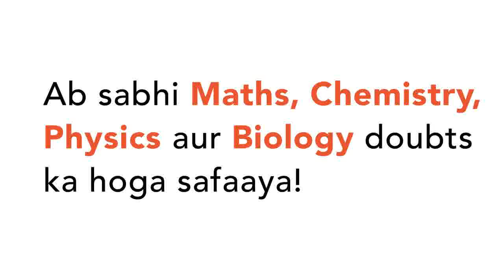The centre,one vertex,one focus of a hyperbola are (1,-1),(5,-1),(6,-1) its directrices are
Class: 12
Subject: MATHS
Chapter: PARABOLA
Board:USER_ASKED

👉 Have Any Query? Ask Us.